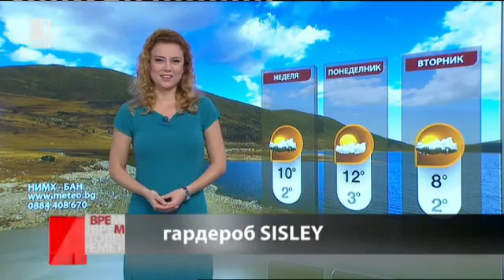BNT weather - Teodora Ivanova - 04.12.2015 (20:50h)